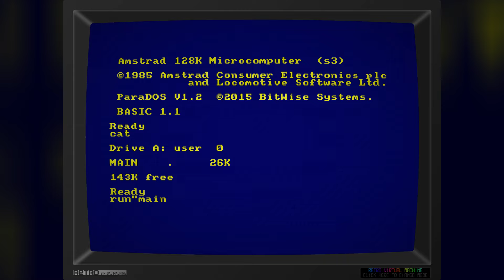Soko64+ - Amstrad CPC - Short gameplay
Soko64+ // Amstrad CPC 2024